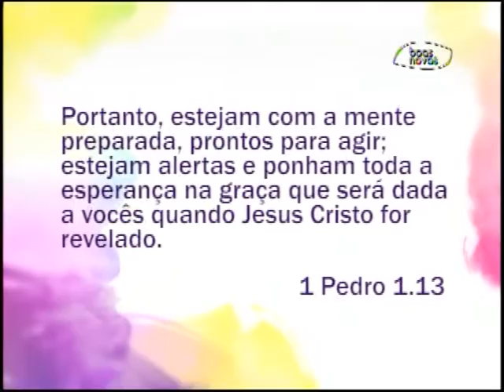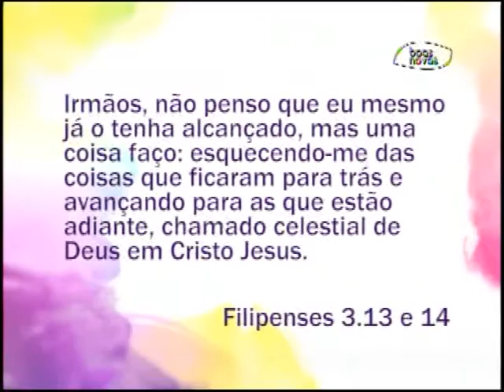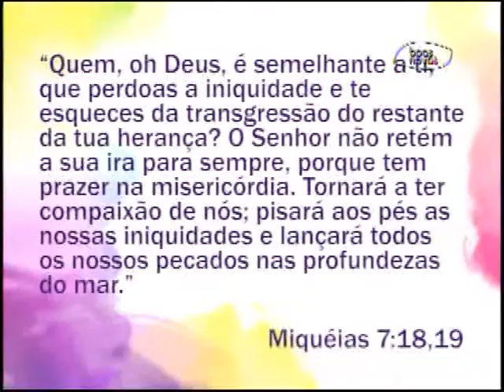Espaço Feminino - Viver além do erro! - (bloco 3 de 3) 04-12-2015